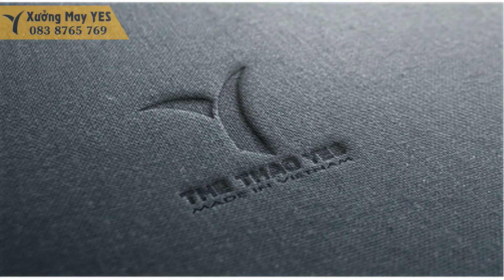Mẫu áo thun đồng phục quán ăn - Thể thao YES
Bạn đang tìm cơ sở may áo thun đồng phục quán ăn ? Bạn đã ý tưởng cũng như chọn được mẫu áo đồng phục quán ăn nào ưng ý chưa ? . Nếu như bạn muốn áo đồng phục đẹp và hợp với ý tưởng của mình thì trước khi tìm đến xưởng may áo đồng phục thì bạn hãy tự tìm kiếm cho quán ăn của mình một vài mẫu áo đồng phục tham khảo  . Sau đó nhờ đến sự tư vấn thêm của đơn vị xưởng may . Chắc chắn quán ăn của bạn sẽ có được mẫu áo đồng phục quán ăn tuyệt đẹp .

Nếu như bạn muốn sỡ hữu được những chiếc áo đồng phục quán ăn đẹp thì đơn vị xưởng may Thể thao YES của chúng tôi là một trong những xưởng may hoàn hảo dành cho bạn .

+ Tiếp nhận khiếu nại : 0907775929 ( Mr . Minh )
+ Bảo hành sản phẩm : 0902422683 ( Mr . San )